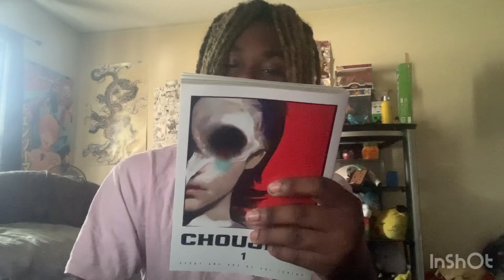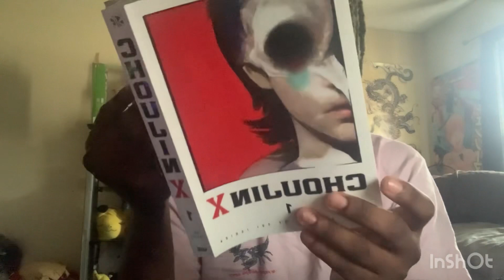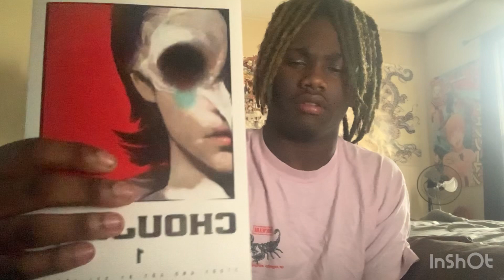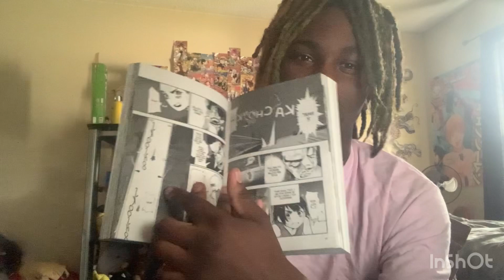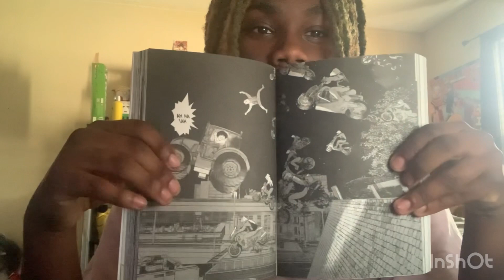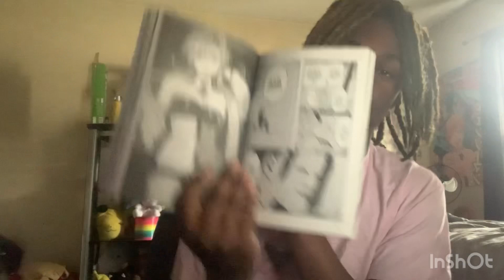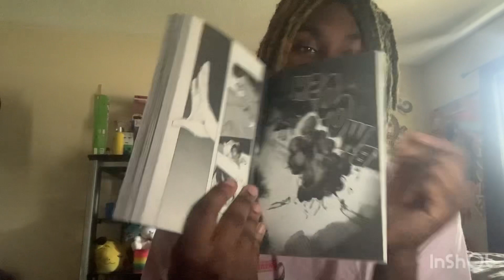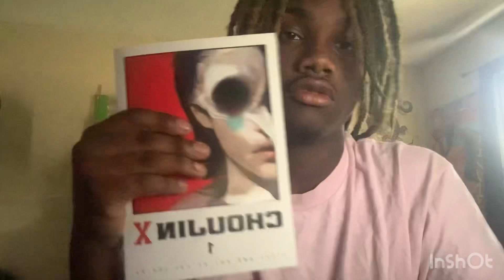Is this Manga next up?? Choujin X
Little video about Choujin X from the creator of Tokyo Ghoul
Appreciate you have a good one